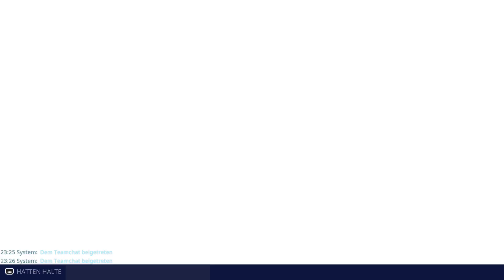Fortnite STW #049 Flanellfurt Unterfangenen Zone Bekämpfe den Sturm Solo lvl 15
Fortnite STW #049